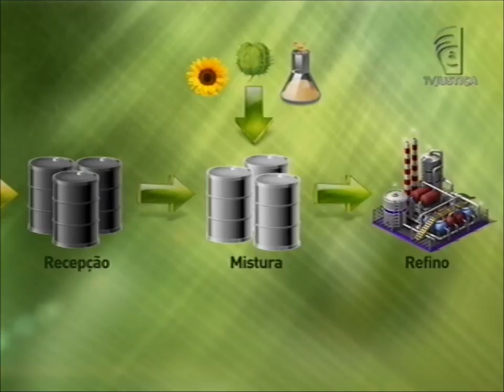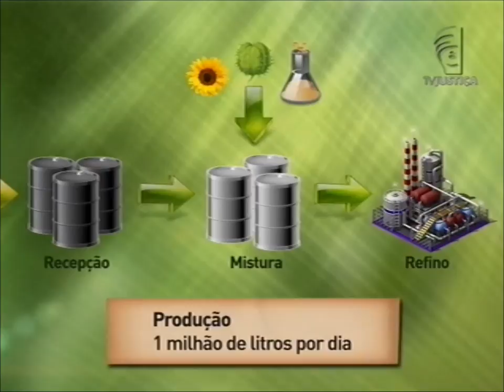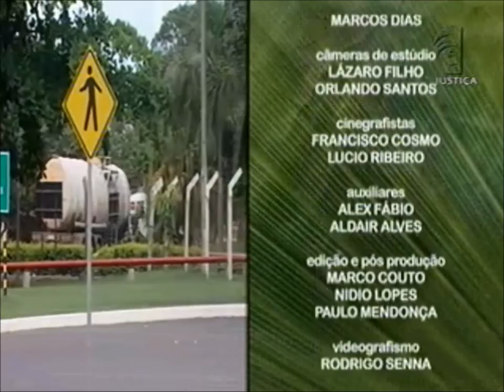Meio Ambiente por Inteiro - Reaproveitamento do óleo (08/02/14)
A contaminação de fontes de água potável e do solo por óleos vegetais de cozinha desafia ambientalistas e técnicos de empresas de saneamento. A preocupação é impedir que esse agente poluidor chegue ao meio ambiente e às redes de esgoto das cidades. O assunto está em debate no programa desta semana. Leia a íntegra da sinopse